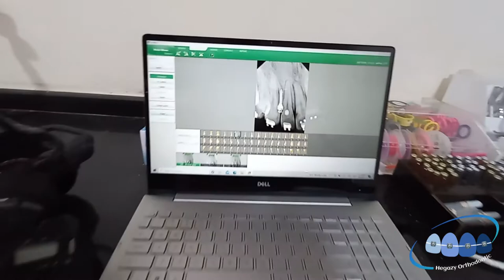Upper right side occlusal canting corrected by miniscrew | أفضل دكتور اسنان فى المنوفية :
Hegazy Orthodontic
Dr.Mohamed Shawky Hegazy _ د.محمد شوقي حجازي لتقويم الأسنان
مركز حجازي لتقويم الأسنان
دكتور محمد شوقي حجازي لتقويم الأسنان

طب ليه تختار مركز حجازي لتقويم وتجميل الاسنان ؟!
لان
في مركز دكتور محمد حجازي أسلوبنا فى الحفاظ على اسنانك وعزلها تماما عن اى مصدر عدوى
 بنطمنك عيادتنا بيتم تعقيمها بعد كل مريض باحدث وسائل التعقيم والأجهزة المتطوره وبنستخدم كل الوسائل لحمايتك من اى عدوى ممكنه
 التعقيم شامل كل حاجه بيلمسها المريض
 تعقيم العياده _الادوات_الكراسى_كرسى الاسنان بعد كل مريض وفى نهايه اليوم
تعقيم الأرضيات بشكل مستمر
 الحرص التام على تحديد مواعيد مسبقه وعدم الانتظار والتقيد التام بمعايير السلامه العامه منعا للازدحام
 (هاتيجى على معادك هتلاقينا فى انتظارك وهاتدخل على طول )
 بنطمن كل عملائنا على اتخاذ كافه الاجراءات الوقائية من فيروس كورونا covid_19 فى عيادتنا

أفضل دكتور اسنان فى المنوفية :
يعتمد  تقييم الطبيب كأفضل طبيب على العديد من العوامل والتي يعتبر أهمها:

 كفاءة الدكتور وخبرته العالية في مجال طب الأسنان بشكل عام أيًا كان نوع الخدمة سواء تجميلية مثل
هوليود سمايل أو تجميلية مثل علاج الجذور أو الحشوات أو زراعة الأسنان.
تجهيز العيادة على أعلى مستوى بكافة التقنيات الحديثة التي تسهل من إتمام كافة العمليات بأعلى  كفاءة للمريض

 وتتوفر كل تلك المواصفات بعيادة دكتور الأسنان محمد حجازي في عيادة اسنان في المنوفية مجهزة على أعلى مستوى
وبها كافة الخدمات التي يمكن أن يحتاجها المريض.
خدمات افضل عيادة دكتور اسنان في المنوفية  :
تقدم افضل عيادة دكتور اسنان في المنوفية خدمات علاج و تجميل الاسنان مثل  زراعة الاسنان , حشو الاسنان
, الفينير , علاج الجذور , علاج اللثة , الحشوات التجميلية , التيجان , تقويم الاسنان

يعتبر تقويم الأسنان من أبرز الخدمات  التي يوفرها مركز حجازي لتقويم الأسنان ، و يختلف عدد الجلسات التي
قد يحتاجها المريض لـعلاج تقويم الأسنان حسب حالتها

عيادة دكتور اسنان في المنوفية
في مركز دكتور حجازي لتقويم الأسنان افضل عيادة دكتور اسنان في المنوفية،  نحن نقدم جميع العلاجات للفم واللثة والأسنان وعلاج جذور الأسنان والعصاب باحدث الاجهزة الطبية و أحدث التقنيات مع دكتور محمد حجازي

ولذلك يمكنك المجئ الى أفضل عيادة أسنان بالمنوفية حجازي لتقويم الأسنان
دكتور محمد شوقي حجازي أخصائي تقويم الأسنان
كما أن مركز حجازي لتقويم الأسنان أفضل مركز في طب الأسنان بشبين الكوم والتي تقع في ميت خاقان  كفاءة الدكتور وخبرته العالية في مجال طب الأسنان بشكل عام أيًا كان نوع الخدمة سواء تجميلية أو علاجية والتي سوف تتلقاها بعناية وعلى أكمل وجه مع دكتور محمد حجازي لتقويم الأسنان
فطبيب الأسنان دكتور محمد شوقي حجازي أخصائي تقويم الأسنان من أفضل أطباء الأسنان بشبين الكوم بمحافظة المنوفية

ويمكنك حجز موعد من خلال موقعنا الالكتروني

أو من خلال صفحتنا عبر فيسبوك

أو الاتصال على الأرقام التالية

للحجز والاستعلام من خلال رقم الموبايل
أو من خلال واتساب
أو ابعتلنا رسالة ع صفحتنا على فيسبوك
أو زورونا في العيادة
شبين الكوم _ ميت خاقان _ بجوار هايبر ماركت أمام مسجد الشيخ

او اتباع خريطة جوجل من هنا

ابتسامتك هتكون أجمل مع دكتور محمد حجازي